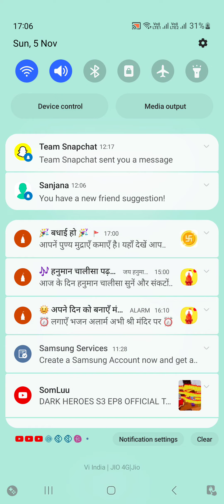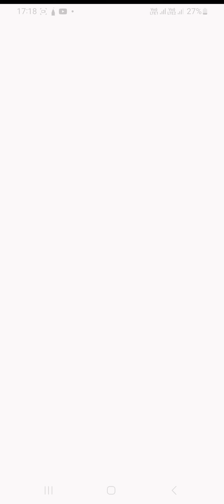Farmland Episode5 I am find the melon shop and orange tree.